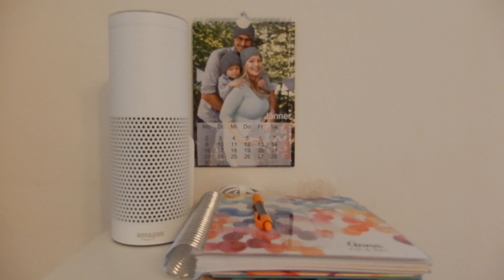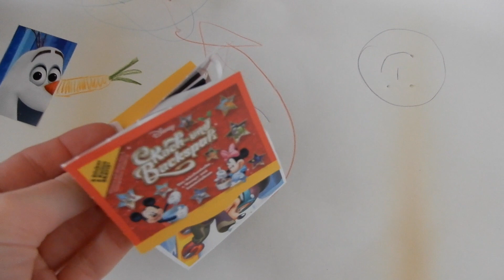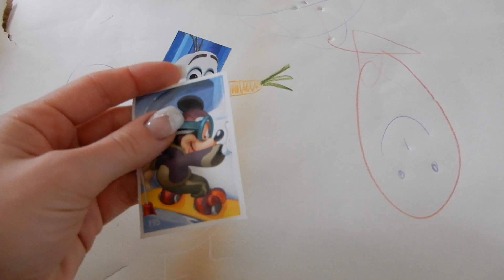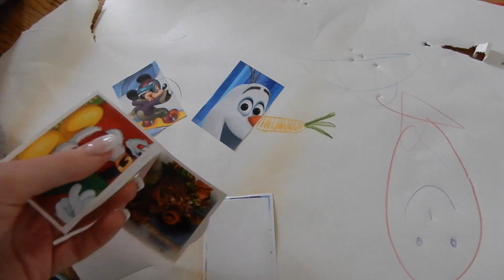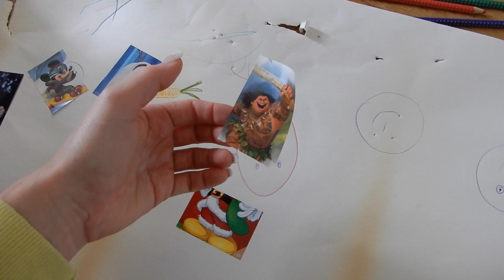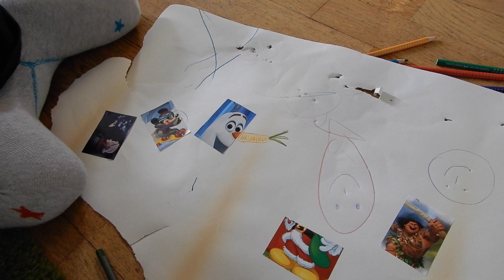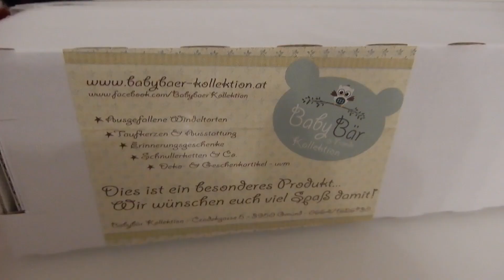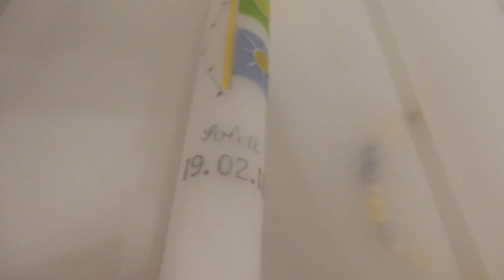Mama-Vlog mit Alexa I BirdieTV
In diesem Video nehme ich euch wieder mit durch meinen Mama-Alltag mit zwei Kindern und stelle euch unser Amazon Echo vor.

MamaBirdie ist der Kanal von mir - Anna, 28 Jahre alt, aus Österreich. Mein Sohn KAI kam am 20. Juni 2014 auf die Welt. Sein kleiner Bruder BEN wurde am 24. Oktober 2016 geboren.

:::::::Mit diesen Kameras filme ich:::::::
Spiegelreflexkamera:
Alte Vlog-Kamera Nikon Coolpix S6900:
Aktuelle Vlog-Kamera Sony Alpha 5000: